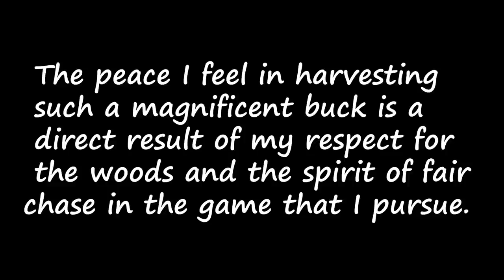BIG BUCK Down on NYS PUBLIC Land - Double-Split Brow Tine Archery STUD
BIG BUCK Down on NYS PUBLIC Land - Double-Split Brow Tine Archery STUD. After 2 years of hunting Public Land I find myself in a tree stand with an opportunity to shoot a mature buck. The right winds and the first cold front of the year give me an opportunity to harvest my best ever buck on NYS Public Land. Can I seal the deal?